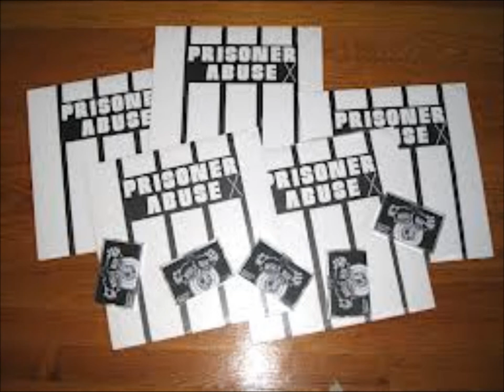Prisoner Abuse "Slow Leak"